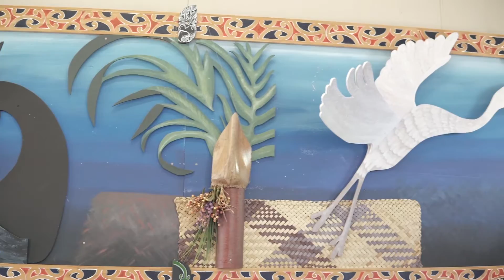Meet Axel - Korean Subtitles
Axel is an international student at Whangaparaoa College from France.